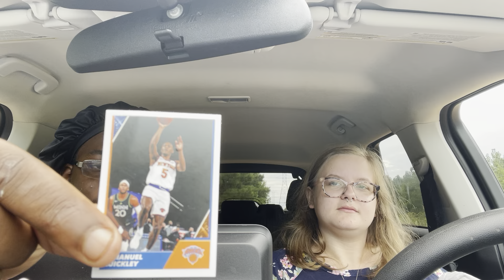More Random Chats